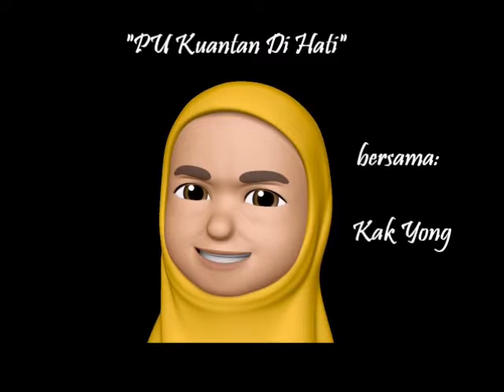PU Kuantan Di Hati - Pengumuman PKP versi Perak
Buat warga PU Kuantan.